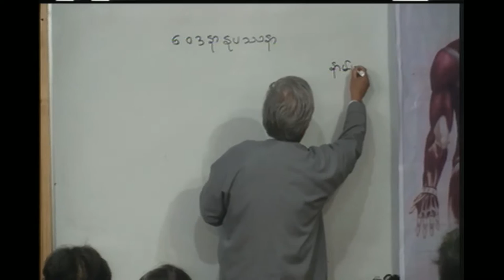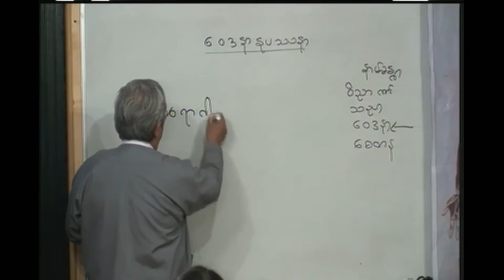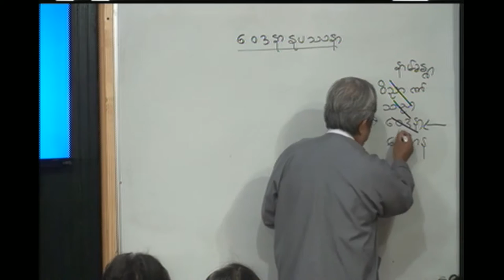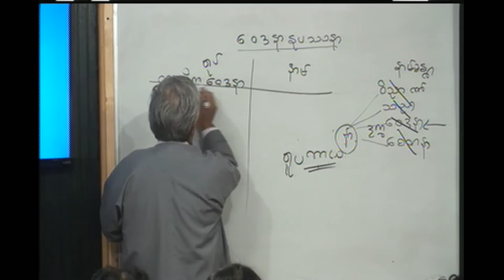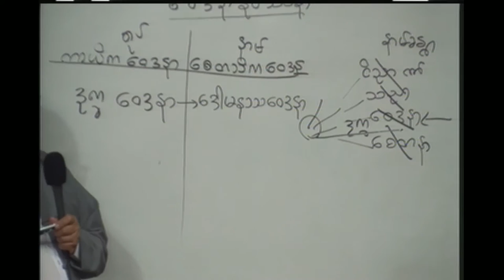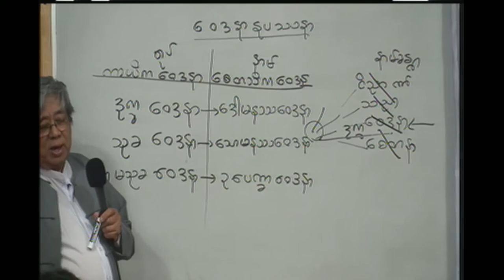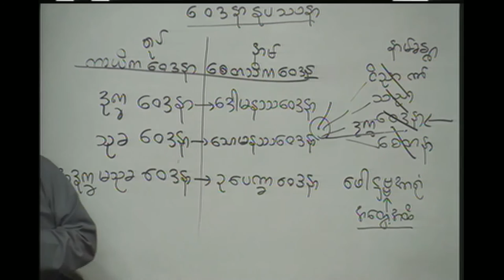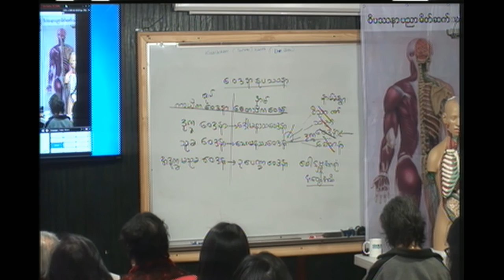Introduction to Vipasana-7 by U Myo Myint Tun at kusalakari, USA